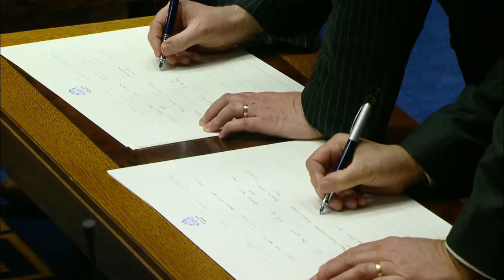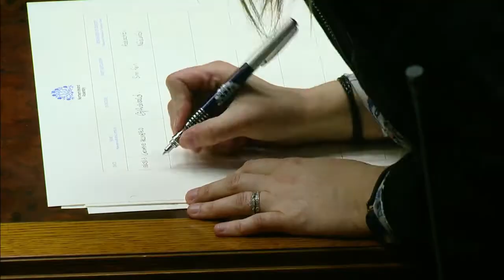Plenary Session - Signing of the Membership Roll Monday 13 March 2017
Newly elected MLAs give the undertaking and sign the roll of Membership during the first Plenary session of the new Mandate.